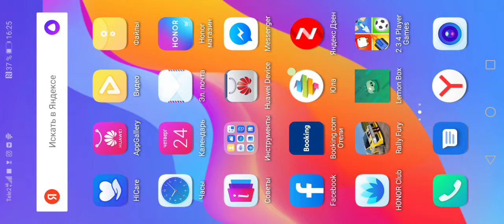Открытие сундуков на новом сезоне